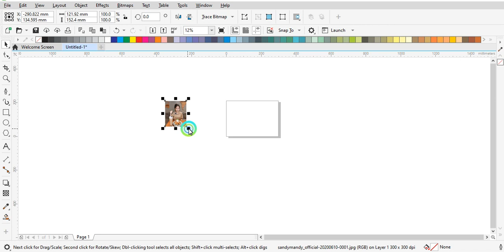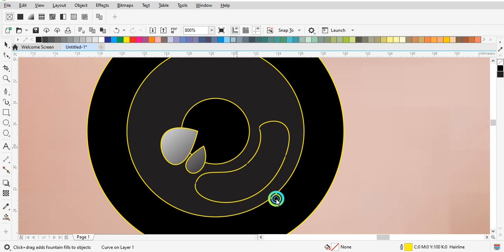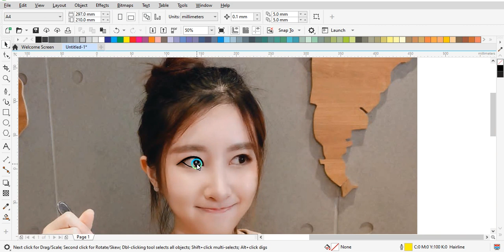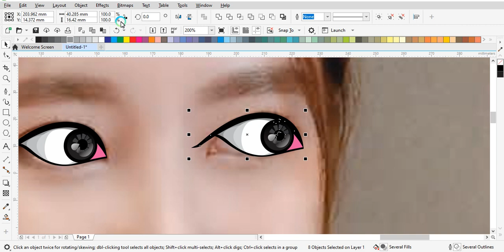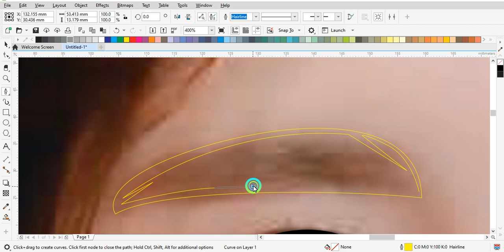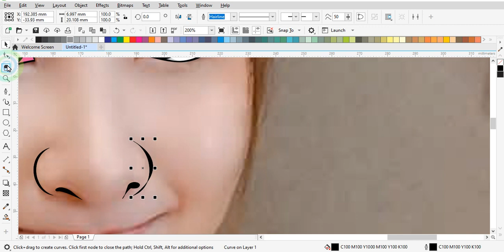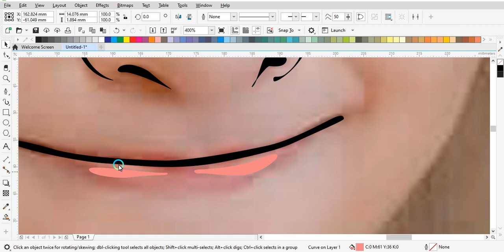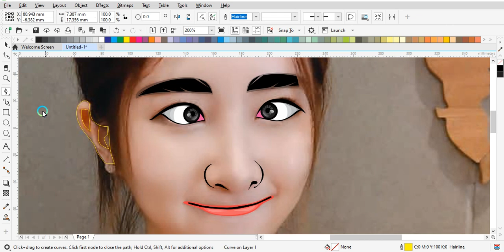How to make vector cartoon in corel draw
This is my first video on vector illustration on corel draw. Comming soon tutorial of corel draw.